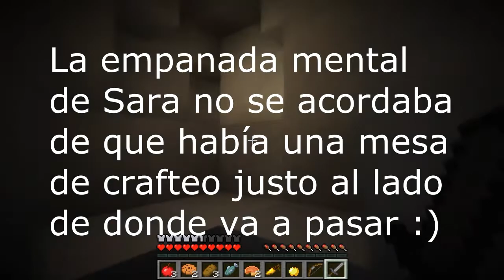ORGÍA DE FANTASMAS | Road to ganar en Los Juegos del Hambre Ep. 10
Like si os ha gustado, ayuda mucho! ^^